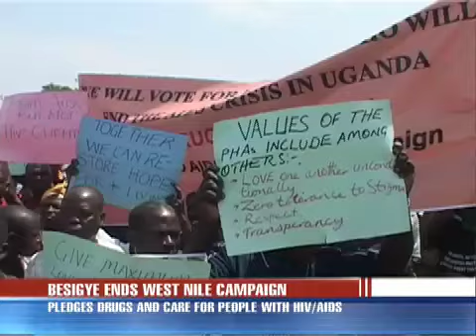Besigye ends West Nile campaigns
IPC presidential candidate, Dr. Kizza Besigye wound up his campaign rallies in the West Nile region with meetings in Nebbi and Pakwach.